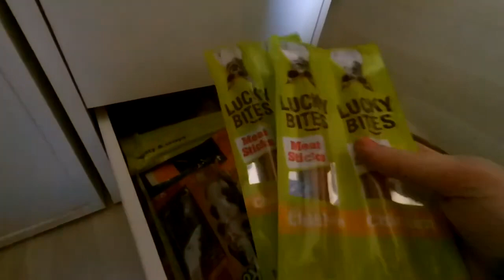📷 VLOG | Petit vendredi, réception & blablatime #245